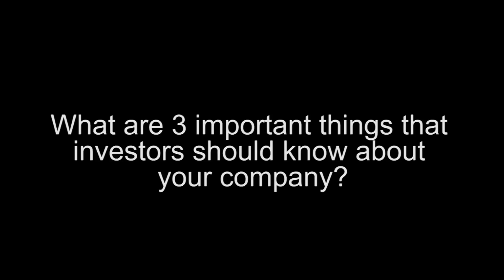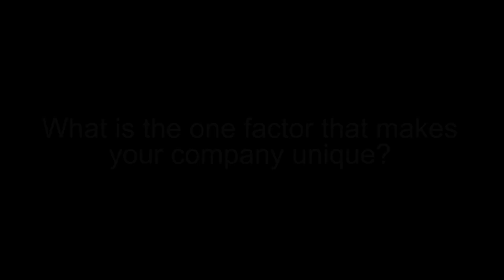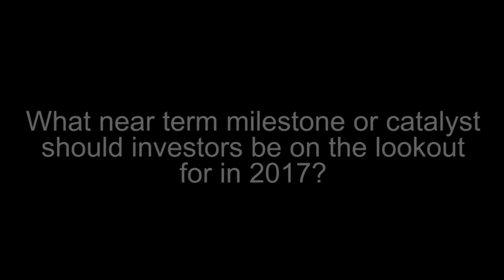Plateau Uranium: Uranium and Lithium in Peru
Plateau Uranium Inc. (TSXV:PLU), formerly Macusani Yellowcake Inc. (TSXV:YEL,FWB:QG1), has successfully consolidated all known uranium resources defined on the Macusani Plateau in Puno, Peru, solidifying a dominant position in one of the largest undeveloped uranium districts in the world with additional lithium potential.